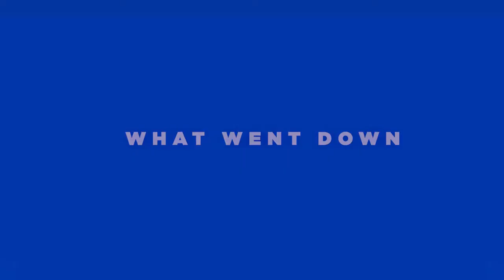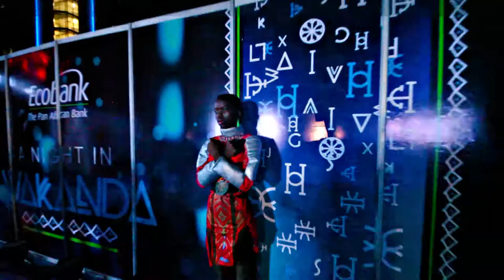Ecobank Wakanda themed Party 2018 - What Went Down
A behind the scenes video production made during the Ecobank's end of year Wakanda themed party.